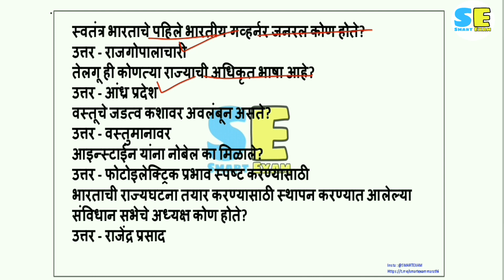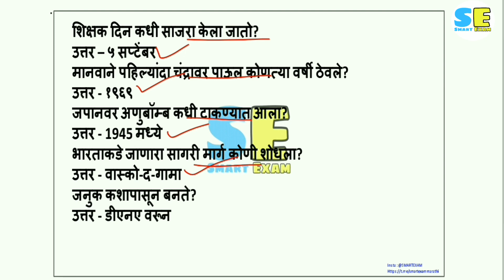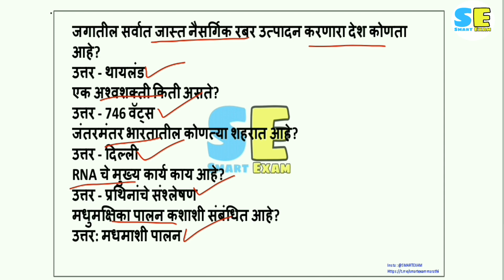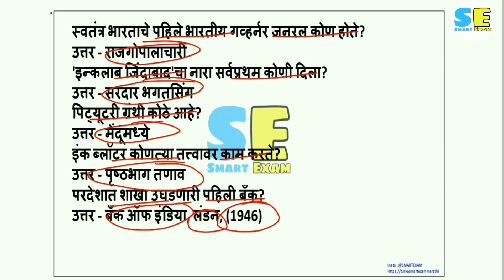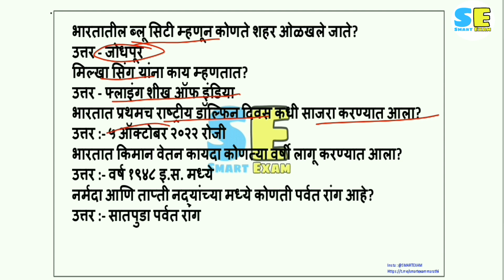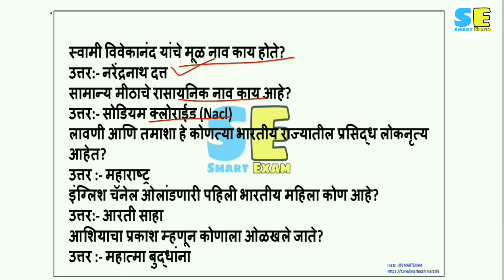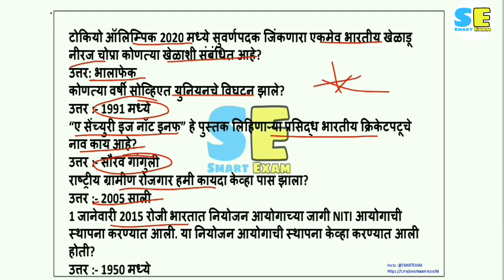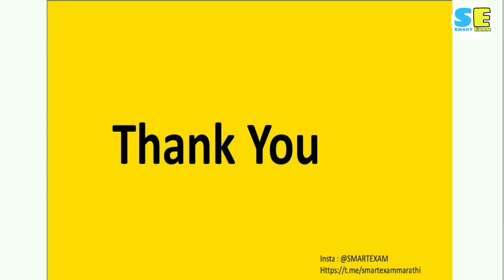Tcs Ibps Exam Pattern In Marathi । Ibps Tcs Pattern Gk । TCS IBPS TALATHI GK ।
ibps pattern cha paper kasa asel, tcs pattern cha paper kasa asel, ibps study plan by rohidas chondhe, tcs study ppan by rohidas chondhe sir, saralseva bharti by ibps tcs patter, vanrakshak bharti ibps tcs pattern, zp bharti ibps tcs pattern preperation, ibps tcs pattern gk marathi math reasoning english,

tcs ibps exam pattern in marathi, tcs bps pattern marathi,